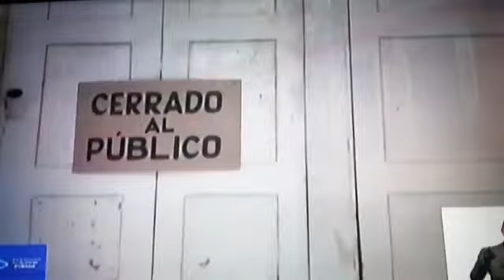Cuba - Enfrentamiento Al Covid 19 -Gibara / Holguin En Estricta Cuarentena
♫ ♪. . . La Casa Del Rítmo y estas imagenes de lo que resulto en La Mas Estricta Cuarentena en que se encuentra el poblado de Gibara , en la Provincia de Holguin, producto de un evento de infeccion colectiva. ♫ ♪ ..